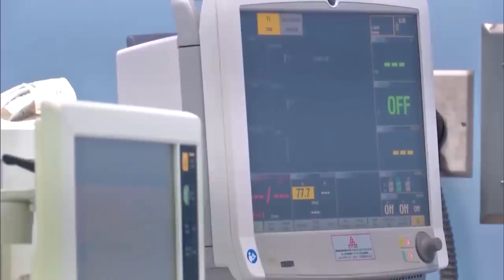กรมพระศรีสวางควัฒน ทรงงานวิสัญญีสัตวแพทย์เพื่อรักษาอาการเจ็บป่วยและทำหมันให้กับสัตว์เลี้ยงของประชาชน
วันนี้เวลา 07.38 น. สมเด็จเจ้าฟ้าฯ กรมพระศรีสวางควัฒน วรขัตติยราชนารี เสด็จไปยังโรงพยาบาลสัตว์ มหาวิทยาลัยเกษตรศาสตร์ ณ ทิพย์พิมาน อำเภอปากช่อง จังหวัดนครราชสีมา ทรงงานวิสัญญีสัตวแพทย์ เพื่อรักษาอาการเจ็บป่วยและทำหมันให้สุนัขของประชาชน จำนวน 7 ตัว ประกอบด้วย ผ่าตัดก้อนเนื้องอกที่ลิ้น ที่ขาหลังข้างซ้าย และที่เต้านม รักษานิ้วเท้าหัก มดลูกอักเสบ อัณฑะอักเสบ และทำหมัน

ในการนี้ ทรงตรวจความพร้อมและประสิทธิภาพของอุปกรณ์และเครื่องมือทรงงานวิสัญญีสัตวแพทย์ พร้อมกับมีพระวินิจฉัยอาการร่วมกับทีมศัลยสัตวแพทย์ จากนั้น ทรงให้ยานำสลบและยาสลบผ่านทางหลอดเลือด ทรงสอดท่อช่วยหายใจควบคุมและติดตามระดับการสลบ ทรงเฝ้าระวังสัญญาณชีพเพื่อทรงประเมินความปลอดภัย กับทรงดูแลจนสุนัขสามารถฟื้นตัวจากการผ่าตัดได้อย่างปลอดภัย

สมเด็จเจ้าฟ้าฯ กรมพระศรีสวางควัฒน วรขัตติยราชนารี พระราชทานทุนทรัพย์จัดสร้าง "โรงพยาบาลสัตว์มหาวิทยาลัยเกษตรศาสตร์ ณ ทิพย์พิมาน" เพื่อให้บริการตรวจรักษาและฟื้นฟูสุขภาพสัตว์เลี้ยงของประชาชนในจังหวัดนครราชสีมา และภาคตะวันออกเฉียงเหนือ ด้วยทีมสัตวแพทย์ที่มีความรู้ความชำนาญ พร้อมอุปกรณ์ และเครื่องมือที่ทันสมัย รวมถึงเป็นแหล่งศึกษาวิจัยทางสัตวแพทยศาสตร์ และสนับสนุนภารกิจในโครงการสัตว์ปลอดโรค คนปลอดภัยจากโรคพิษสุนัขบ้า ตามพระปณิธานฯ ปัจจุบัน ให้บริการด้านอายุรกรรมทั่วไป ศัลยกรรมเนื้อเยื่ออ่อน ศัลยกรรมกระดูกและข้อต่อ อายุรกรรมฉุกเฉิน รักษาสัตว์เลี้ยงต่างถิ่น สัตว์ป่วยในและสัตว์ป่วยวิกฤต คลินิกเวชศาสตร์ฟื้นฟู รวมถึงผ่าตัดทำหมันและฉีดวัคซีนป้องกันโรคพิษสุนัขบ้า